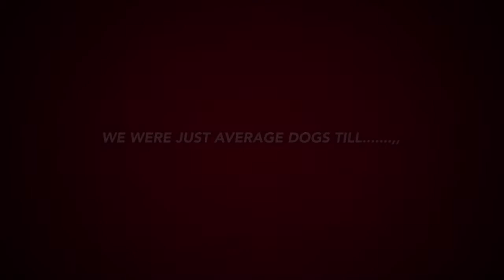monkey willie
monkey willie productions